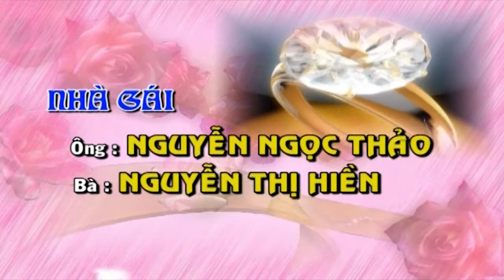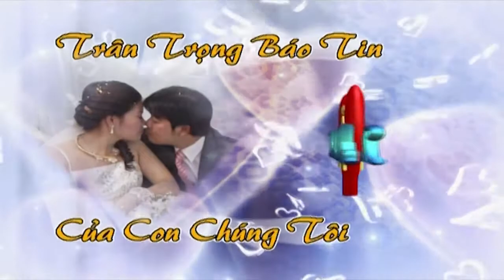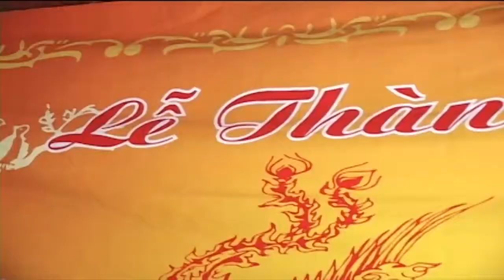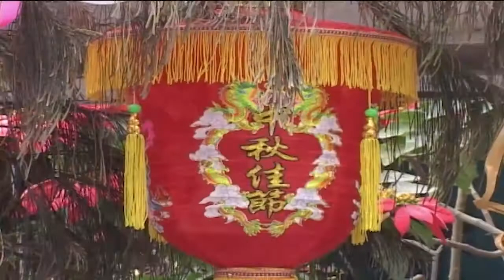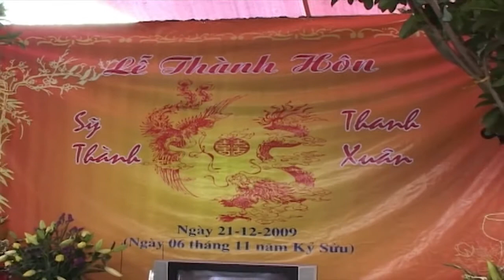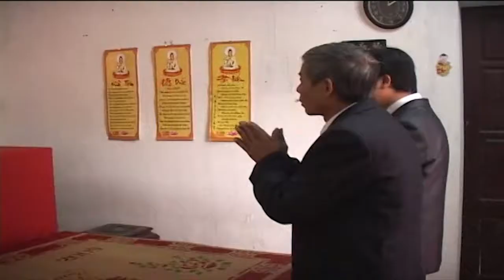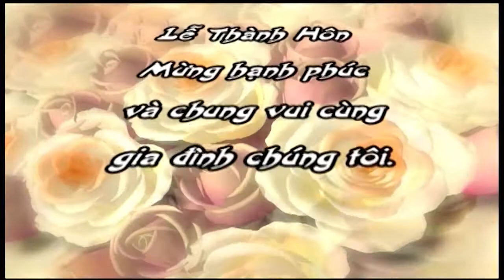Lễ Thành Hôn - Nguyễn Sỹ Thành & Nguyễn Thanh Xuân 06/11/2009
Nhân Hòa  -Tả Thanh Oai - Thanh Trì - Hà Nội
Trần Trung - Nhận Quay Phim - Chụp Ảnh
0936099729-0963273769